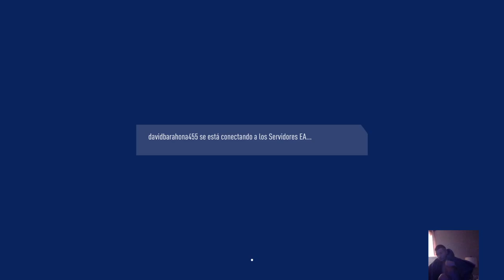Transmisión de PS4 en vivo de davidbarahona455